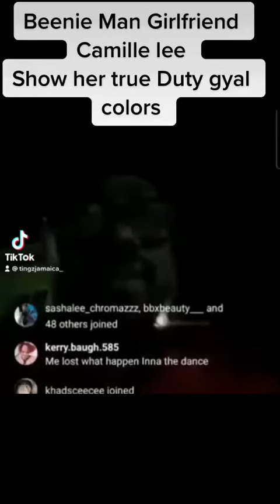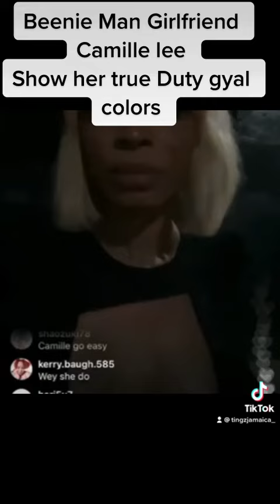Beenie man Girlfriend Cuss Off one of her friend over…